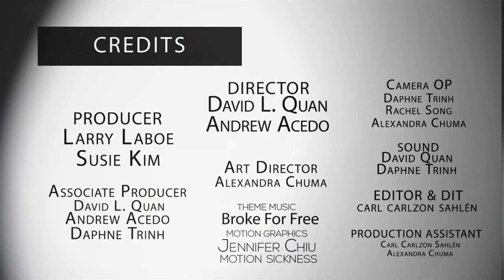NFMLA Stage 5 Filmmaker Interview | Jennifer Whalen